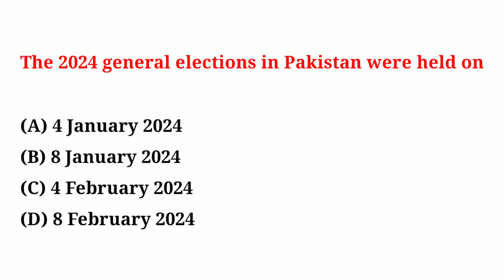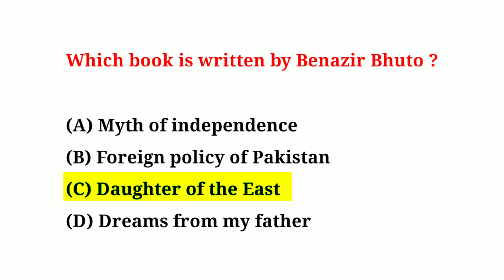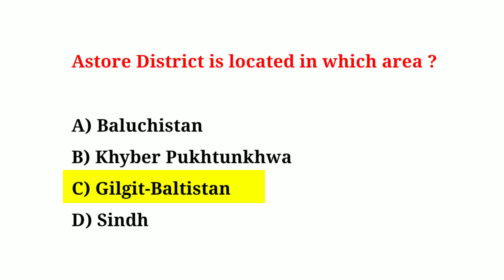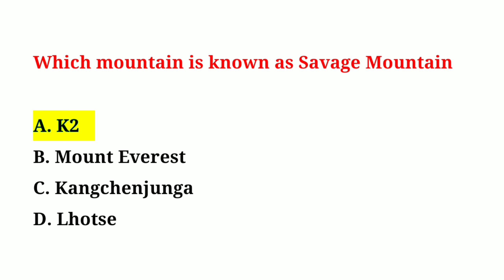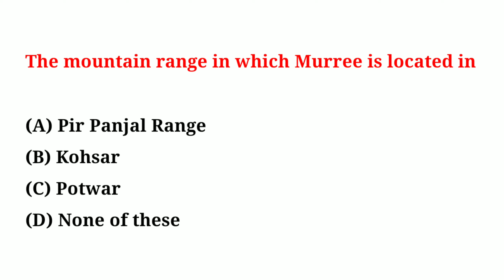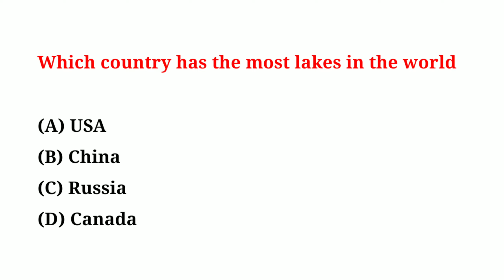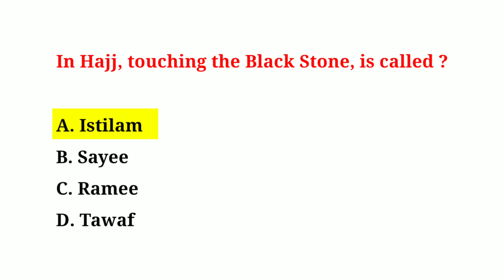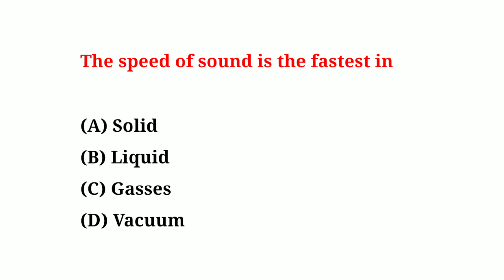General knowledge Mcqs 2024 | test preparation mcqs 2024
general_knowledge genralknowlege General knowledge Mcqs 2024 | test preparation mcqs 2024PPSC
 Assistant jobs mcqs
Punjab Police  Deputy Social Welfare Officer test mcqs
Assistant Labour & Human Resource Department
• Assistant Punjab Employees Social Security Institution test mcqs
Assistant Director Population Welfare test mcqs
• Assistant S&GAD test mcqs
• Assistant
Livestock & Dairy Department test mcqs
• Assistant Local government test mcqs
Assistant Director FIA
Inspector Aviation Division test Mcqs
• Custom
Inspector/Intelligence Officer test mcqs
• Inspector Investigation FIA test Mcqs
• Assistant Director FIA test preparation mcqs
• Assistant Director IB past papers mcqs
• FPSC SST Past Paper tests mcqs
EDSO CST Dont Danar
Tehsildar Past Paper
• PPSC Past Papers Head Clerk/Assistant RDA Rawalpindi past Papers mcqs
Assistant RDA Rawalpindi past Papers
• Assistant Director Admin Public Health Engineering Paper mcqs
Office Assistant test preparation mcqs
• Assistant Zakat & Ushar Department mcqs
• Assistant PDM Board of
Revenue test Mcqs
• Assistant Provincial
Disaster Management Board of Revenue test Mcqs
Assistant Lahore High Court past papers mcqs
Inspector Youth Affairs Sports test Mcqs Archeology Department
Junior Clerk S & GAD  mcqs
• Assistant P & D Board test preparation mcqs
• Junior Clerk Past paper mcqs Labour & Human Resource Dept.
• Assistant Sub Inspector test mcqs
• Inspector Cooperatives Societies  test preparation mcqs
• Assistant Director Labor & Human Resource Department test Mcqs
• Caretaker labor & Human test Mcqs
PPSC Past Paper ESE (General)  in Labour & Human Resource Dept test mcqs
• PPSC Past PaperESE (General) in Labour & Human Resource Dept past papers mcqs
• Labour Inspector past papers mcqs
• Junior Clerk Past paper mcqs
• Transport Inspector past papers mcqs
• Sub Inspector past papers mcqs
Service Quota)
• Caretaker LHC test mcqs
• Divisional Coach
Tourism Department test mcqs
Deputy Accountant